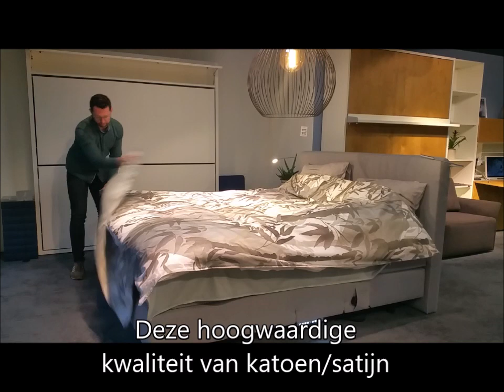sofiben exclusive dekbedovertrek met rits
Het verwisselen van een dekbedovertrek behoort tot één van de grootste ergernissen van het huishouden.

Met het Sofiben dekbedovertrek met rits is dit verleden tijd! Het dekbedovertrek kan helemaal open geritst worden.  Het dekbed leg je op neer op het bed en je ritst het overtrek rondom dicht!

* Op de rits zit 8 jaar garantie
* De stof is van een Katoen perkal
* Easycare afwerking waardoor strijken niet nodig is
* Nederlands product
* Luxueus en comfortabel gevoel

De Beddenwinkel
Hoofdstraat 133
5481 AD Schijndel
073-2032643